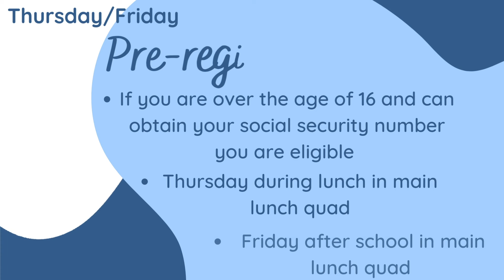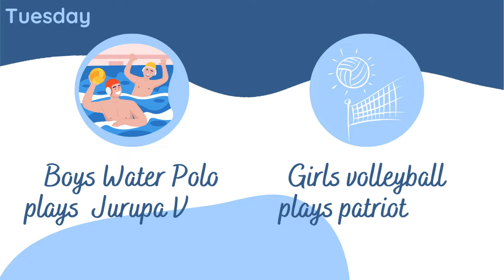Ramona RamTV News - September 25, 2024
RamTV is an award-winning daily news and entertainment program comprising 10th - 12th graders from Ramona High School in Riverside, California.